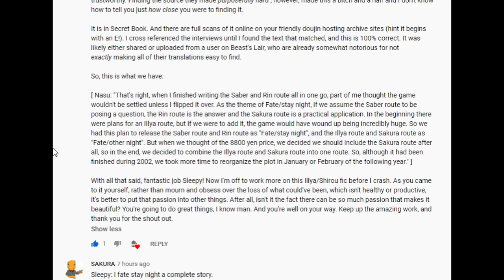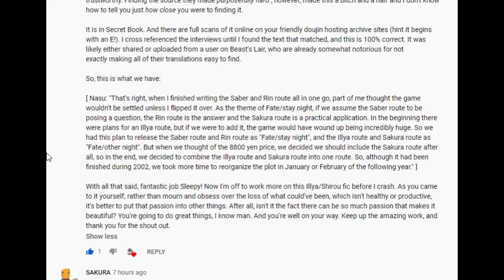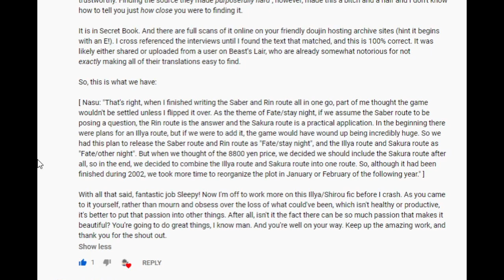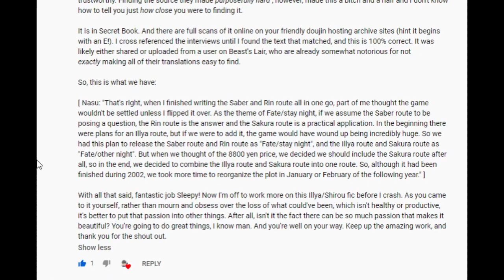Deep Illya Lore Update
Slight update to the last video, but ultimately my point made still stands.  I hope you all have a good day, I'm off to watch Lucky Star.

~Sleepy Crest